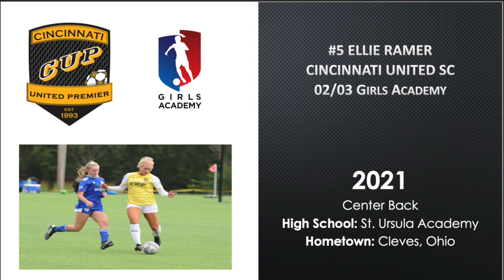Ellie Ramer - Center Back - 2021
Center Back
High School: St. Ursula Academy
Hometown: Cleves, Ohio